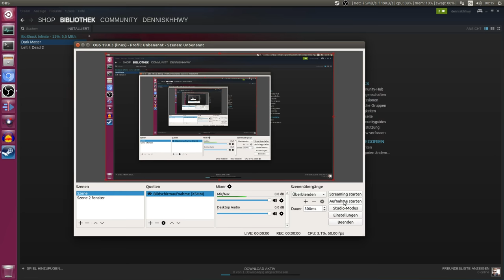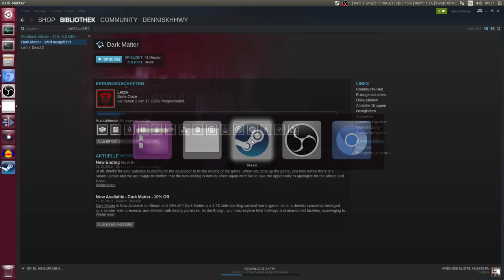03 Dark Matter - ab sofort über Ubuntu Linux, wo ist bloss die "Wumme" ? :-)